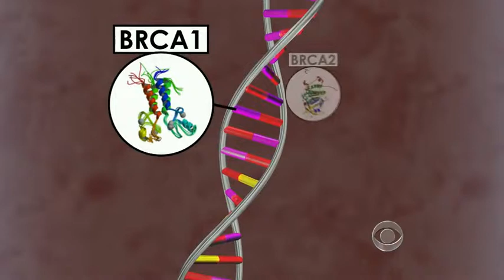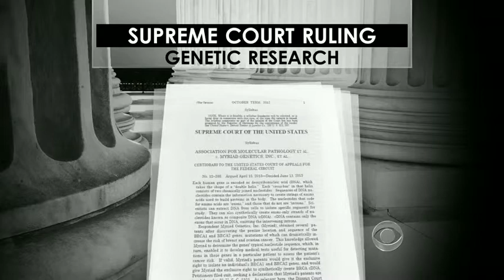Supreme Court rules human genes may not be patented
The Supreme Court ruled unanimously that human genes are